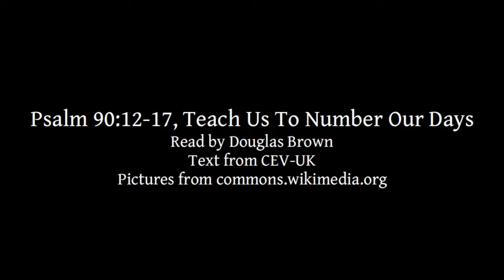Psalm 90:12-17 | Teach Us To Number Our Days | Lectionary bible reading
Psalm 90:12-17, Teach Us To Number Our Days